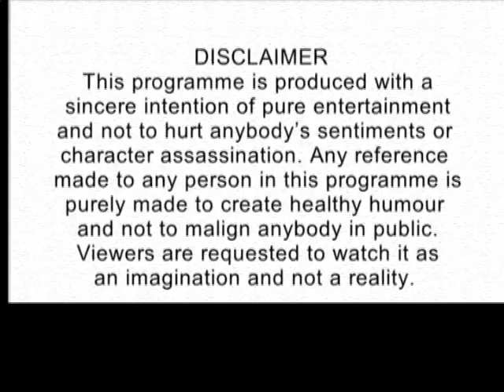Prudent Media Just Imagine 23 March 14 Part 1